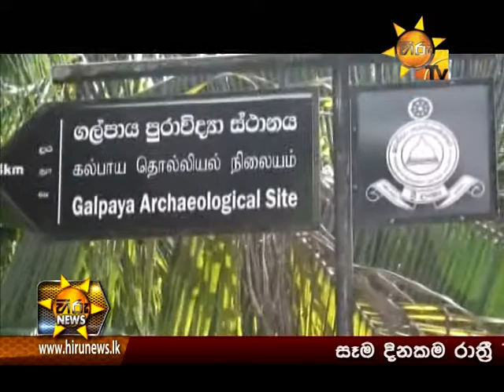Hiru News 7.00 PM February 23, 2015 | Part 02